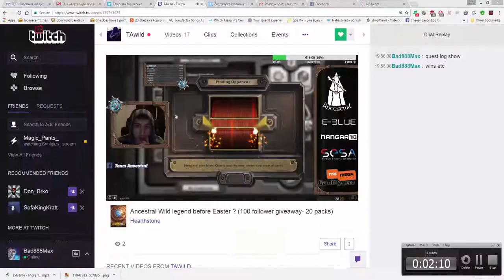Hearthstone - Wild (Team Ancestral) - Final boss for Legend